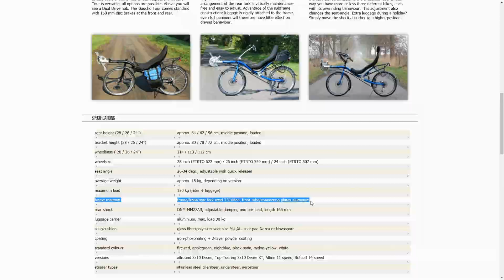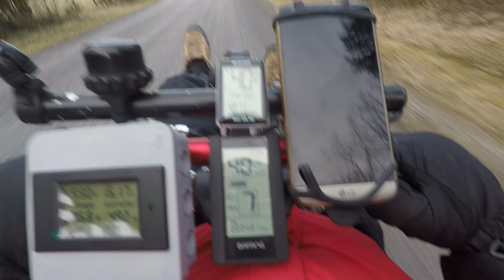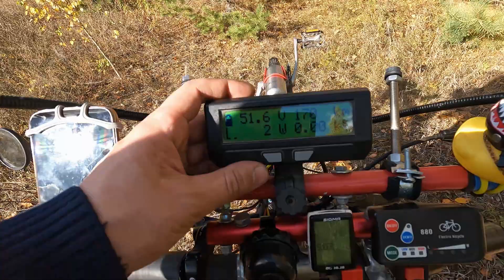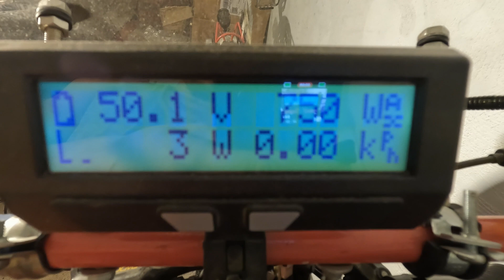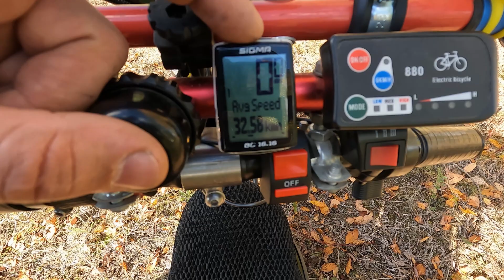DIY RECUMBENT E-BIKE - 14 000km/8700mi mileage detailed review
📝 Description
This is my so called sunday e-bike.  My third bike in the spotlight. Ordered in 2020, as a demo bike in the Netherlands(used it a few times).When I got it I immediately started modifying it. Adding motor, costum wheel arches & battery box and more. So far I can always find something to modify. While tinkering with it, I always learn new things, I learned glass fibring, because it is not possible to buy wheel arches like I want.
Broke daily distance records, at the moment it's 360km and I have a new video coming soon where I'm going to break it again. Probably the only bike you can ride for 12 hours straight without any major discomfort getting in the way.

0:00 It begins
0:41 Introduction
2:49 The Motor
4:40 Controller & Electronics
5:30 Cycle Analyst board Computer
6:54 Sigma Computer
7:12 Cockpit Stuff
7:35 Lights
8:17 Batteries
9:01 Wheel Arch
9:57 Windshield
11:02 Final words
11:49 Teaser/UpComing Video

🎵 BACKROUND MUSIC
Til I Hear'em Say (Instrumental) - NEFFEX